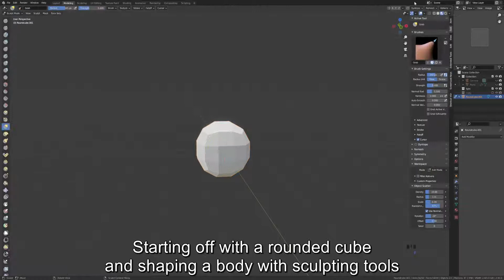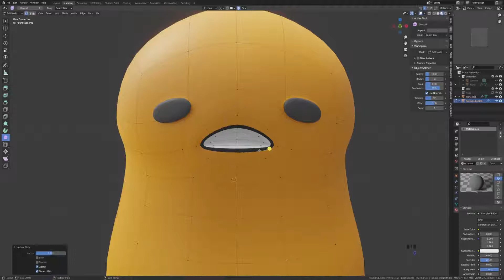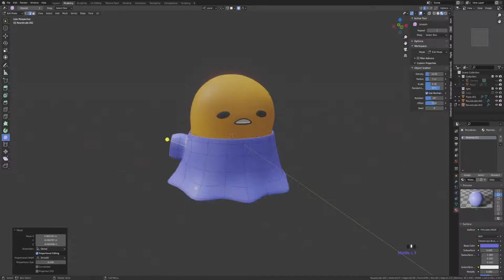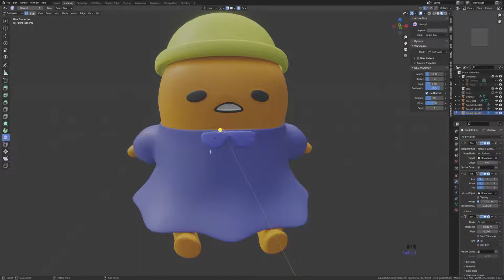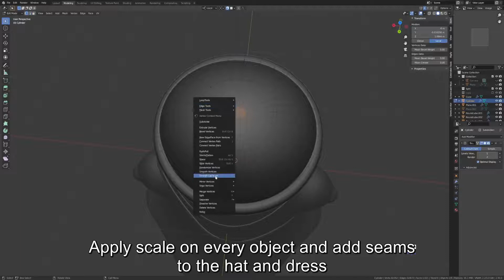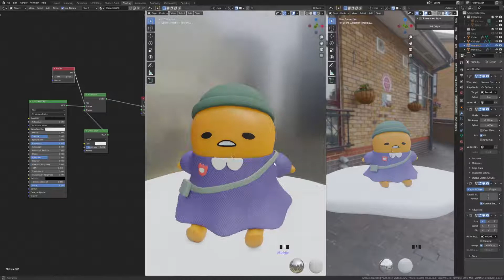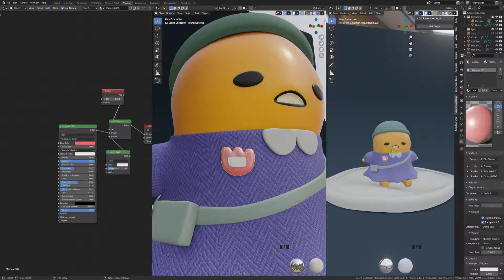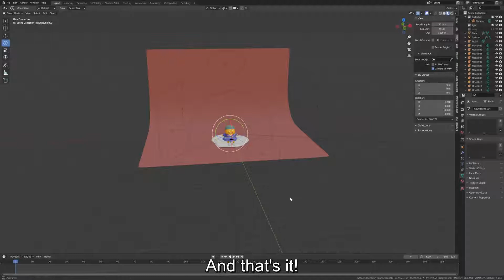Cute Gudetama 3d modeling tutorial [Sanrio series] Blender 2.93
Make a cute and lazy Gudetama 3d model in Blender!
Gudetama (ぐでたま) is a popular Japanese cartoon character and in this tutorial you'll find out how to make a 3d one ♡

This model is pretty easy to make and can be done by beginners but don't be discouraged if you have hard times modeling it. Just take your time and enjoy the process σ(≧ε≦σ) ♡

Timestamps
00:00 - Intro | 3d model turntable
00:10 - Body and face modeling
2:00 - Dress | arms + legs
3:52 - Hat and details
6:40 - UV unwrapping and materials
8:27 - Lighting setup
10:06 - Final result